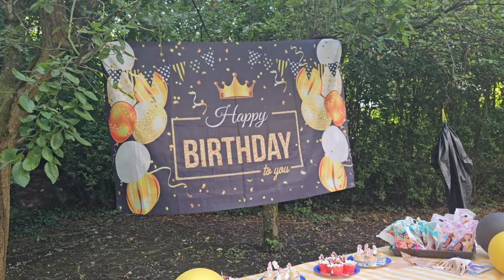Be care while driving&Birthday Celebration || Germany ki desi life || europe kye rang mery sang